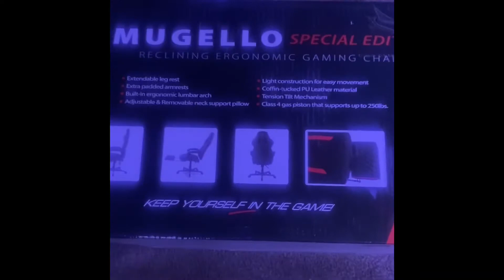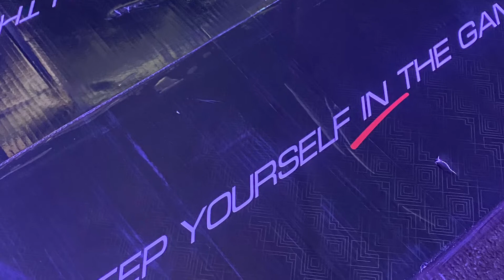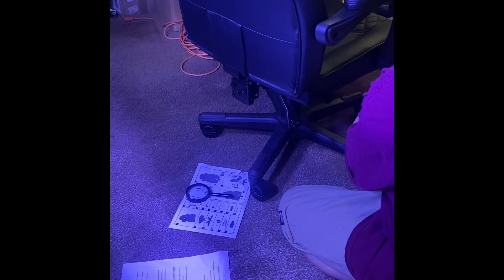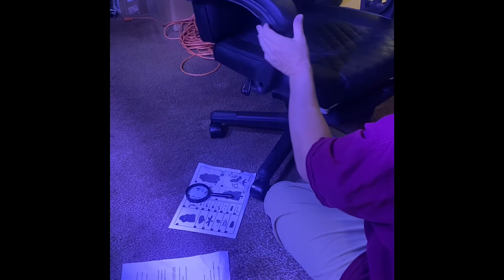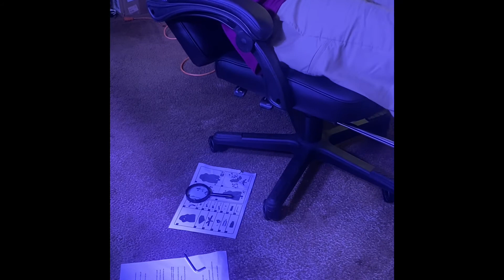Arozzi - Mugello Special Edition Gaming Chair with Footrest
Today I’m doing something a little different and doing an unboxing video … This chair is Awesome 🔥🔥🔥🔥